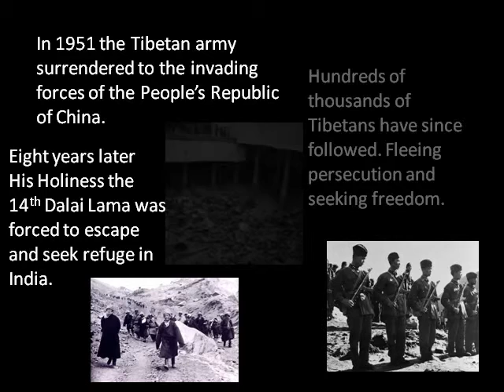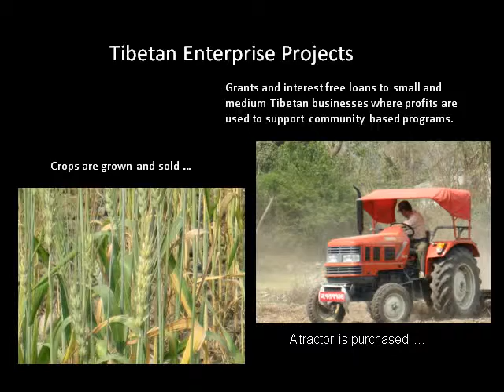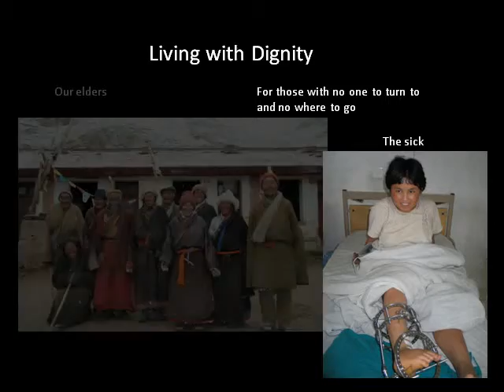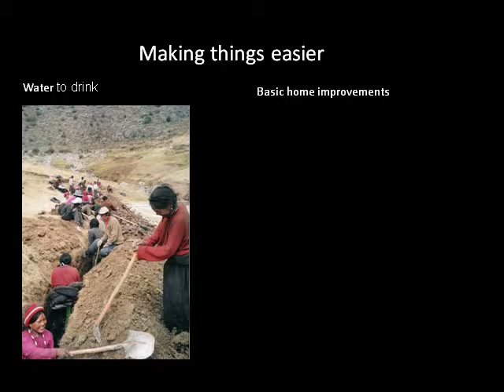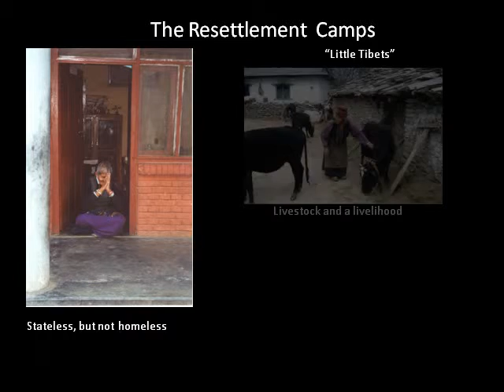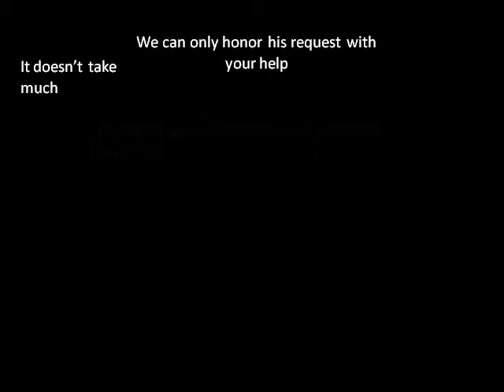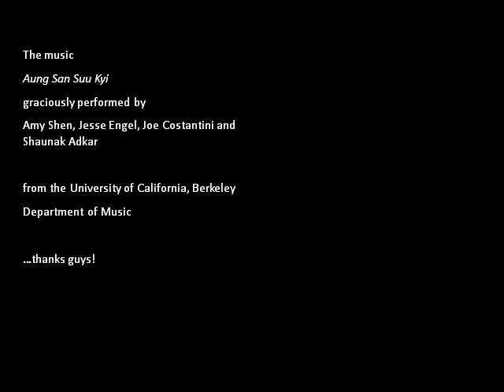American Himalayan Foundation Projects